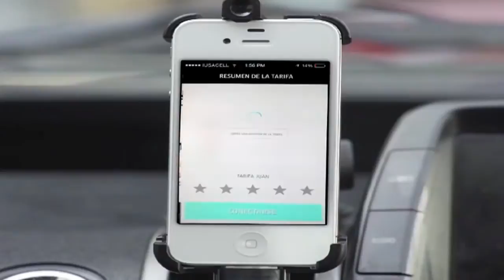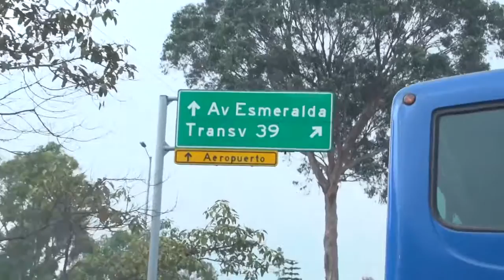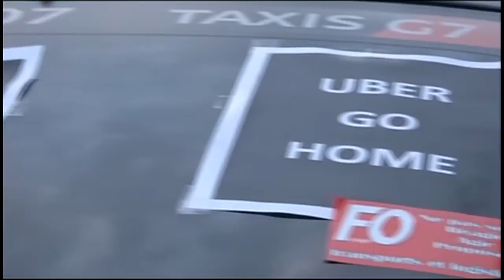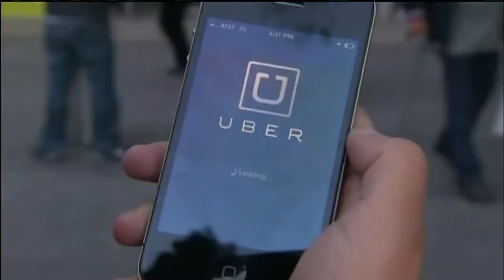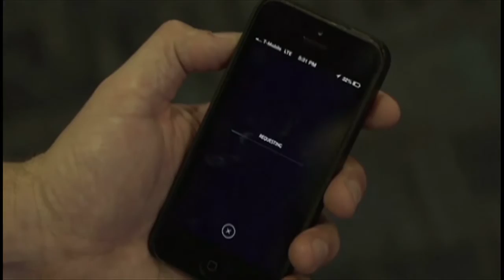Uber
El buen servicio y los bajos precios de Uber han causado, paradójicamente, una serie de prohibiciones en todo el mundo.